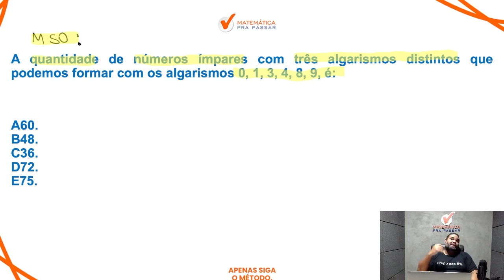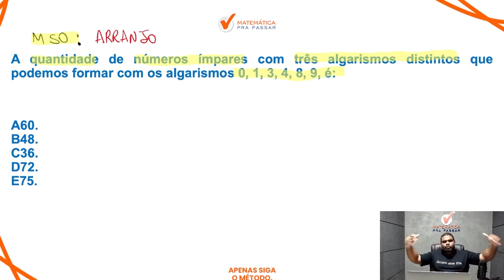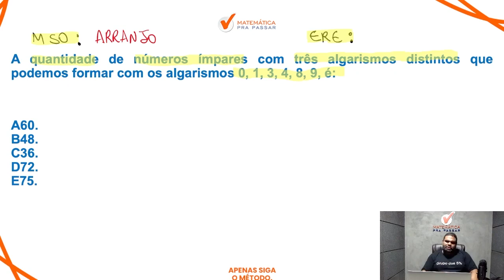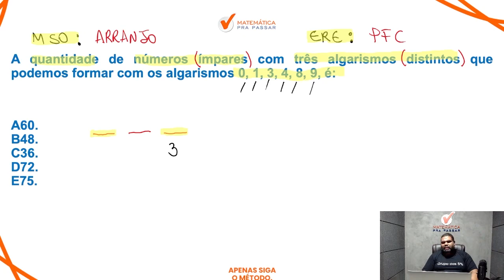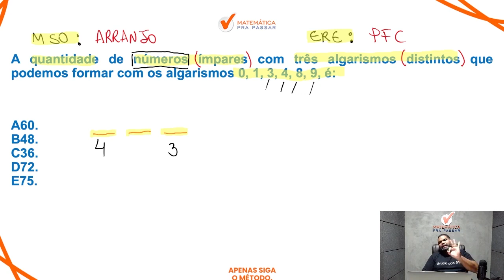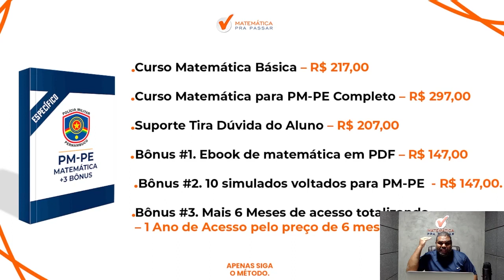Matemática para PM PE | Arranjo como você nunca viu